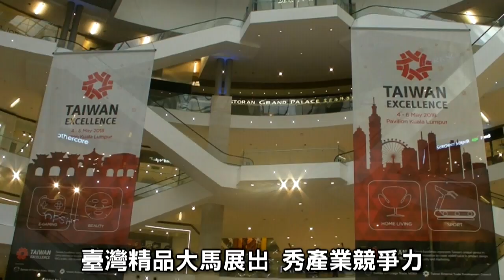臺精品展驚豔大馬 拓展商機